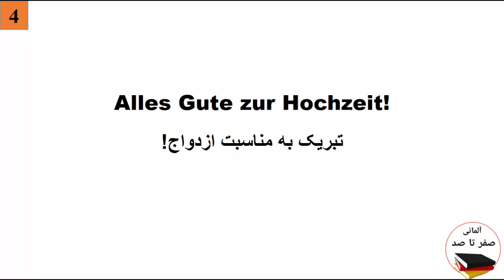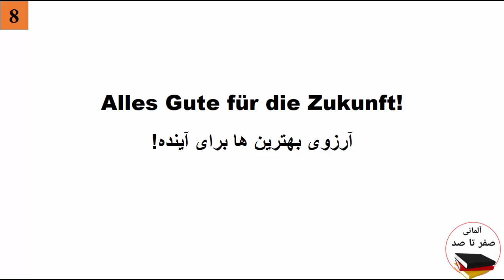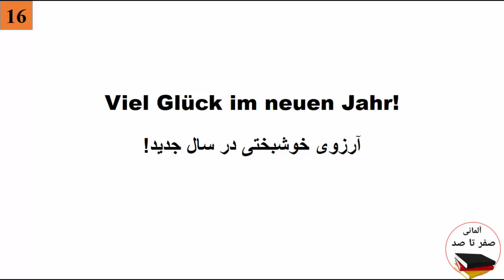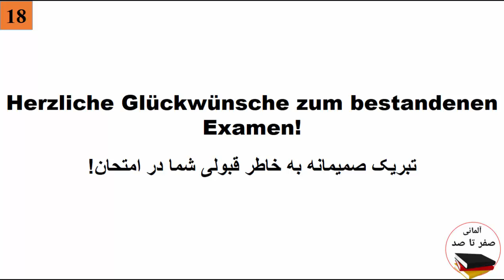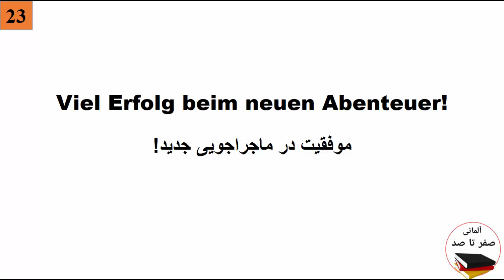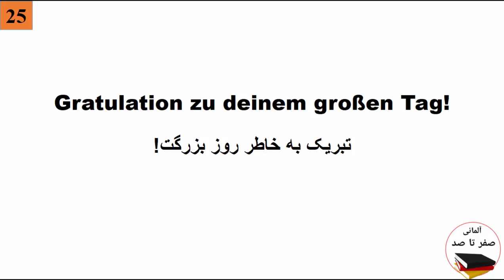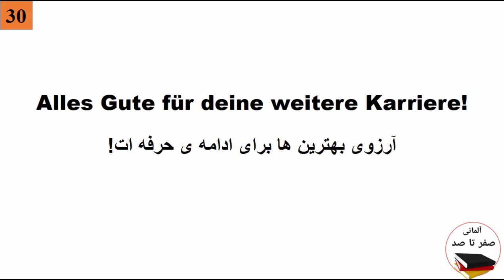عبارات مهم و کاربردی در مورد تبریک گفتن به زبان آلمانی |آلمانی صفر تا صد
در این ویدیو شما میاموزید که چگونه در وضعیت های مختلف و خاص کلمات و اصطلاحات کلیدی در مورد تبریک گفتن استفاده کنید.
آموزش زبان آلمانی یادگیری زبان آلمانی گرامر آلمانی آلمانی صفر تا صد آلمانی با فرهاد آلمانی به فارسی # تبریک گفتن